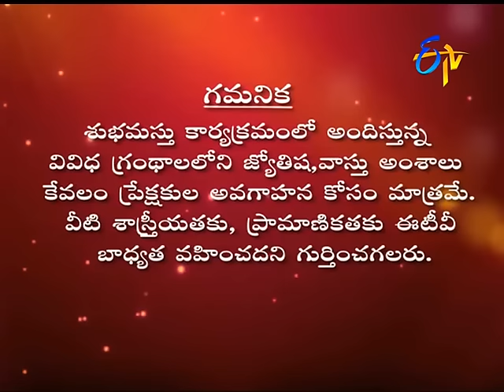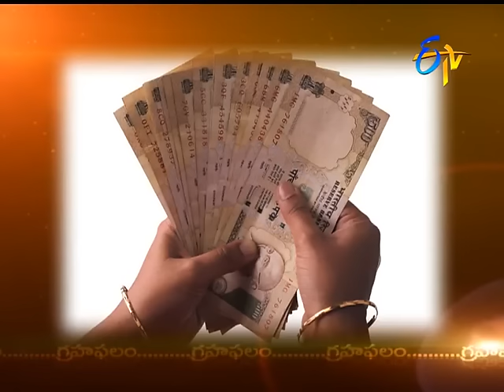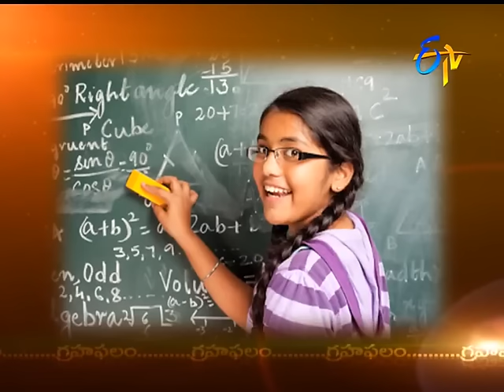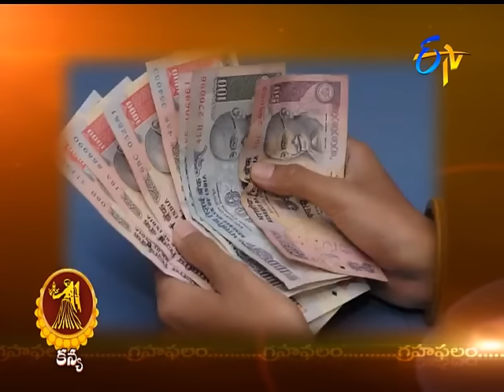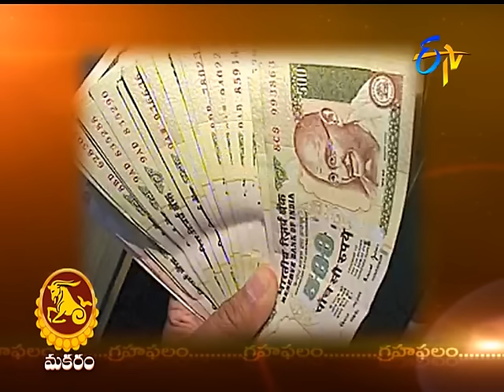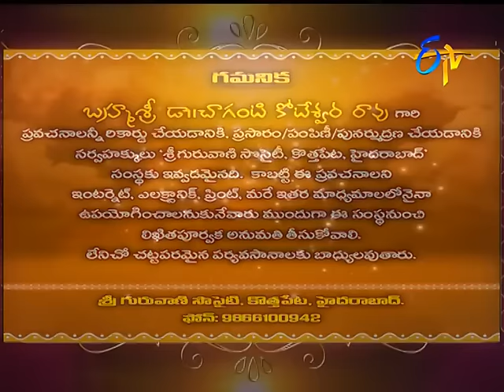Subhamastu - 7th August 2016 - Full Episode - ETV Telugu